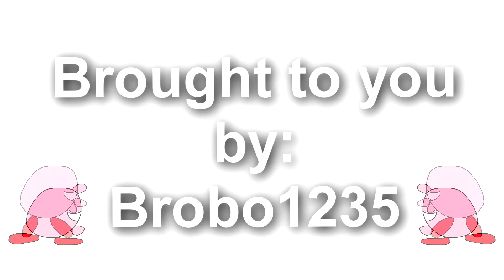Nigerian guy has a crazy long name YTP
Hope you liked the new outro! I will be using it on most of my videos now.